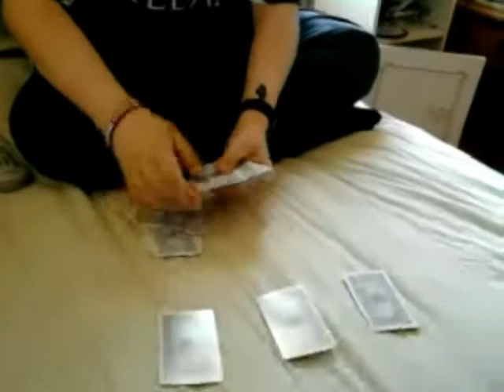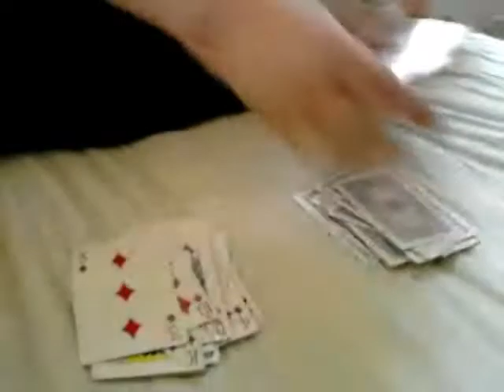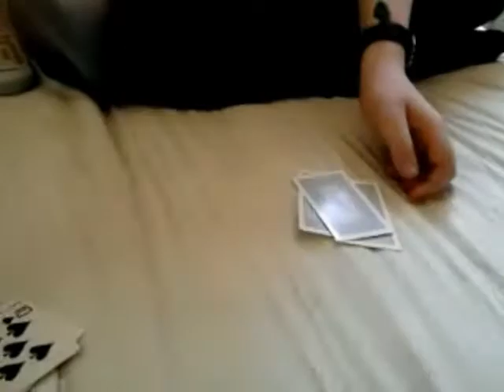"The Final 3" Card Trick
Performed by: KeithG5558 , Filmed by: PatrickM1996

If we get loads of likes we will put up a tutorial on the trick!